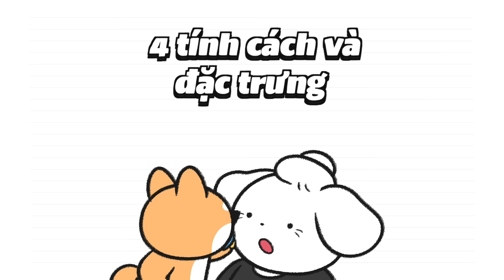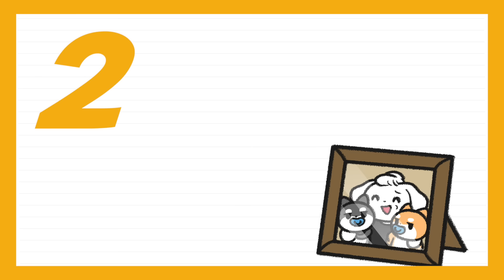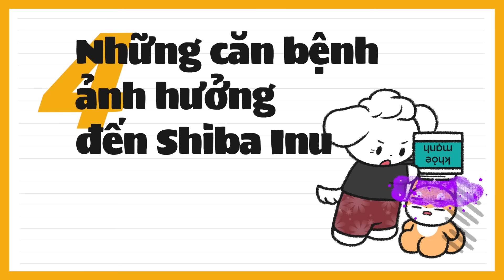4 tính cách và đặc trưng của chó ăn vạ Siba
4 tính cách và đặc trưng của chó ăn vạ Siba

1. Ngoại hình của Shiba Inu
Chó Siba có chiếc tai hình tam giác thẳng,
chiếc đuôi cuộn tròn và vẻ ngoài đáng yêu
nên là loài chó được ưa chuộng trên toàn thế giới
Nhưng khác với vẻ ngoài đáng yêu,
Siba có cơ thể cơ bắp nên rất nhanh nhẹn
và là loài chó có sức hoạt động cao
Chó Siba có 4 màu lông
Đó là màu đen, màu cam, màu trắng và
Màu 'hạt vừng' được trộn giữa màu đen và màu cam
Khuôn mặt cũng được chia ra làm hai loại
Khuôn mặt 'gấu mèo' có cái má phúng phính
và khuôn mặt 'cáo' thanh thoát

2. Lịch sử của Shiba Inu
Giống chó Siba thuần chủng của Nhật Bản
Ngày xưa rất xưa, trong di tích thời kì Jomon,
đã phát hiện ra xương
nên được phán đoán rằng chó Siba đã có lịch sử rất lâu dài
Chó Siba được chỉ định là di sản tự nhiên của Nhật Bản
và đang chiếm 80% trong các giống thuần chủng của Nhật Bản
Hơn nữa, theo Nghiên cứu của trường đại học Conel của Mỹ
và UCLA, Bộ y tế công lập,
nghiên cứu chung* tiến hành năm 2012
chó Siba là một trong những giống chó
Có DNA gần với chó sói nhất

3. Một ông chủ khó tính
Đa số giống chó siba có tính đề phòng cao nhưng
lại rất trung thành với người giám hộ của mình
Đặc biệt, chó Siba có tính tự lập và cố chấp cao nên
rất ghét việc lãnh thổ của mình bị xâm phạm
và có xu hướng không muốn làm điều mình ghét
Hơn nữa, khi chó Siba sợ hãi, cáu giận,
hoặc biểu lộ cảm xúc tiêu cực
sẽ có xu hướng hét lớn
Vậy nên chó Siba nổi tiếng là
hay la hét ở 'bệnh viện'
khi buộc phải làm điều không thích

4. Những căn bệnh ảnh hưởng đến Shiba Inu
Chó Siba hầu hết đều khỏe mạnh nên
tỷ lệ phát bệnh di truyền không cao
Bà Samsin: Ôi trời, tiếc quá đi! Yên nào!!
Nhưng chó Siba là giống chó có bệnh lý về mắt như tăng nhãn áp
hay đục thủy tinh thể,
và trật khớp xương bánh chè
Hơn nữa, da của chó Siba yếu nên
có nhiều trường hợp bị phát bệnh
viêm da Atopy vì dị ứng
Vì vậy, bình thường, nên để ý
về sức khỏe mắt, khớp, da của cún nhé